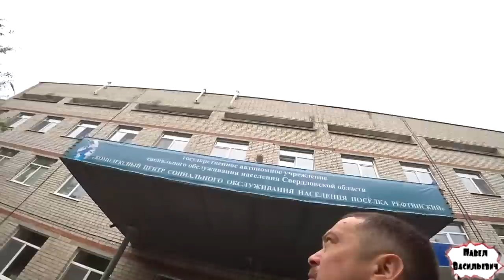ПРОПАЩИЕ...287 серия (18+)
Карта сбербанка:
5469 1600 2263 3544  (Павел Васильевич  Б.)